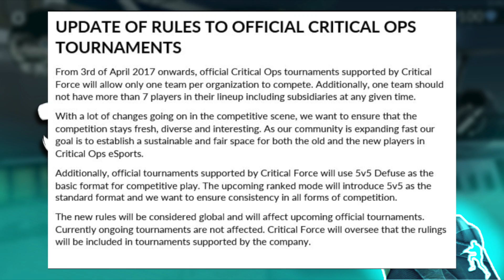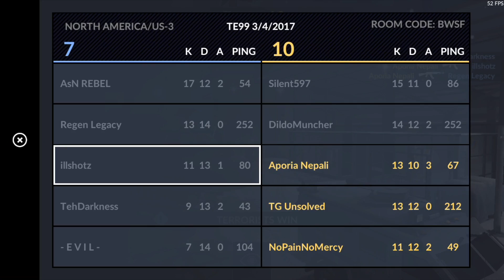Critical Ops - Custom Rank #4 (5v5 Grounded)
A: macbook pro's quicktime player

Q: what device do you play on?
A: iPhone 6s

Q: Do you use aim assist?
A: 100%

Q: are you the illest?
A: you already know.

Critical Ops is a fast-paced FPS that will test your reflexes and tactical skill. Experience the thrill of modern terrorist warfare as you fight a critical strike operation as a counter-terrorist or aim to cause destruction as a terrorist. Fight for domination alongside you friends, or show the world your skill by leading the individual scoreboard. Join the competitive combat in the most skill-based portable FPS!